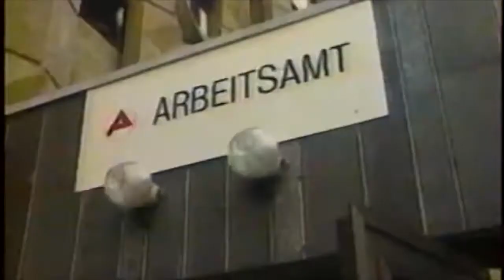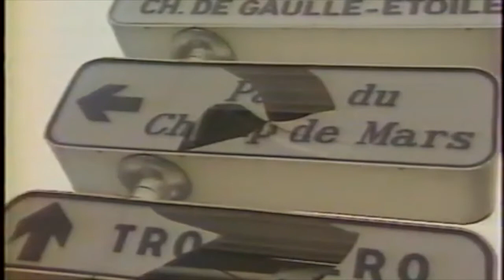Archive Télé 1992 ( Septembre ) - Vision de l'avenir de l'emploi - Archive 16 du Fantôme du Temps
Sans doute vers la rentrée 1992 .
Ah oui , de 1994 , on revient à 1992 . Tout simplement parce que Gg a oublié quelques archives . C'est pas grave , vous pourrez vous baser à sa Playlist " Archives Télé " ...
Alors que Gg entame sa dernière année de lycée menant au Baccalauréat , cette émission ( quelle chaîne ? Gg n'en a plus le souvenir ) évoquant une perspective bien sombre du marché de l'emploi . 3 millions de chômeurs pour 1993 ; 4 millions pour fin 1994 avec à la clé de violentes manifs , pendant que les politiques éludent la question ( tiens tiens , déjà à l'époque ) et 5 millions pour 1996 ...